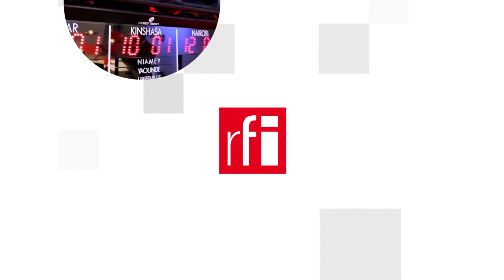“Chiến Lang” Trung Quốc lại lên tiếng đe dọa Mỹ và đồng minh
Tại châu Á, vào lúc Mỹ đang bận tâm về vấn đề bầu cử, các chiến lang của ngành ngoại giao Trung Quốc đã lại lên tiếng dọa nạt Mỹ và các đồng minh. Trong cuộc họp báo ở Bắc Kinh hôm 19/11/2020, phát ngôn viên bộ Ngoại Giao Trung Quốc Triệu Lập Kiên đã lên tiếng phản đối nhóm Ngũ Nhãn, tiếng Anh là Five Eyes - liên minh tình báo gồm 5 nước Mỹ, Anh, Canada, Úc và New Zealand - là đã “can thiệp vào công việc nội bộ Trung Quốc”.